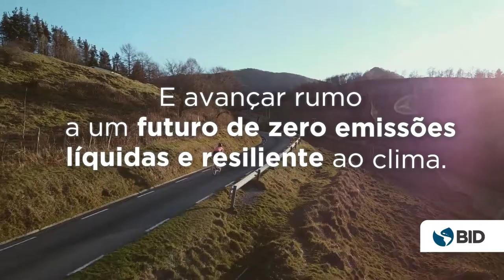Uma Região, Um Compromisso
28 - 30 de Junho, 2021
Grupo BID: o parceiro da ALC para uma recuperação sustentável

À medida que os governos da América Latina e do Caribe se concentram em superar os desafios econômicos e sociais da pandemia Covid-19, devemos garantir que a recuperação seja sustentável, inclusiva e resiliente. O Grupo do BID continua a apoiar os países da ALC em uma transição justa para as emissões líquidas zero e economias resilientes ao clima, preservando e aproveitando de forma sustentável o capital natural de nossa região.

A cúpula “Uma Região, Um Compromisso” mostrará as realizações de nossos países mutuários e vai defender uma maior ambição rumo à COP15 e COP26.